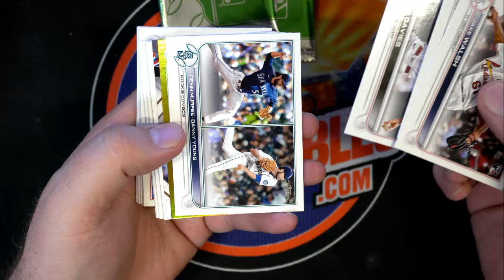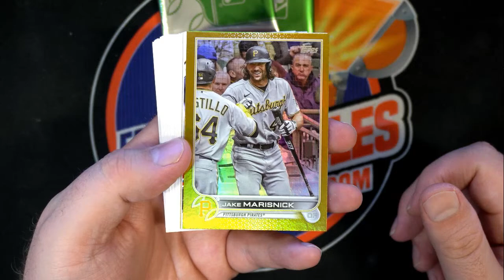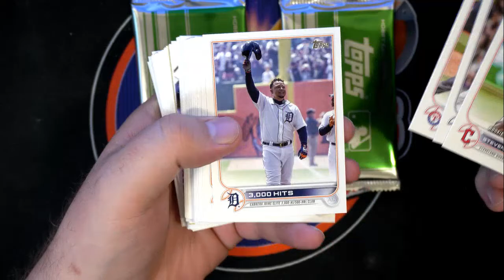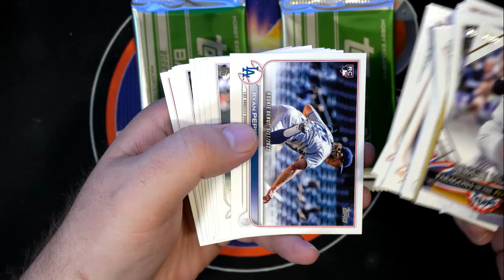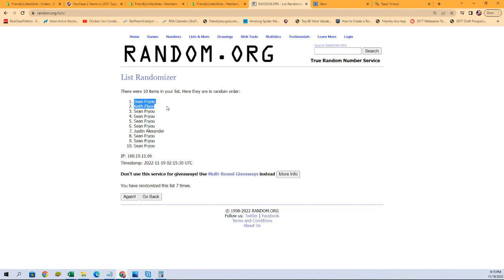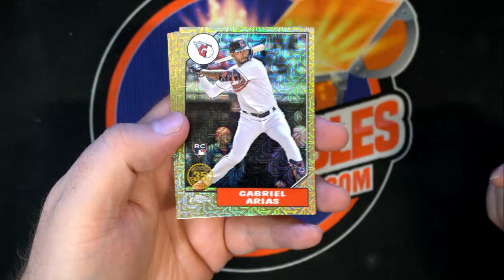2022 Topps Update Baseball Jumbo ID 22UPDATEJUMIPR202